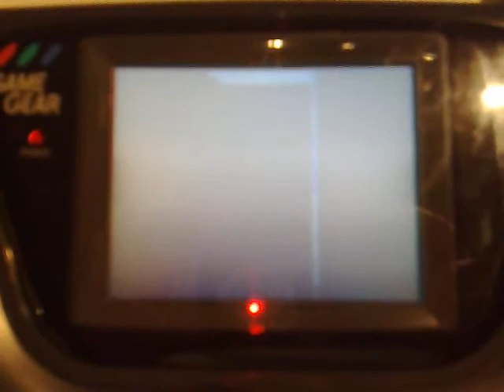Sega Game Gear Terminator 2